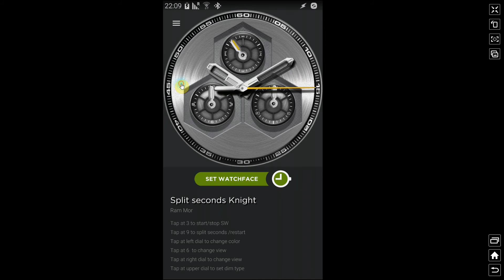split seconds knight